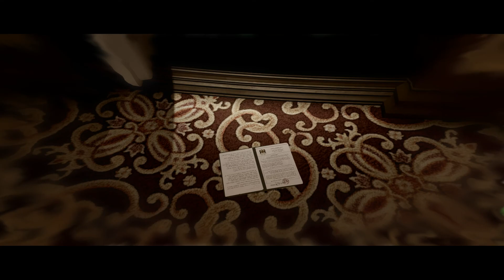Beyond: Two Souls Gameplay (PC) | 1080p60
A unique psychological action thriller delivered by A-list Hollywood performances by Ellen Page and Willem Dafoe, Beyond: Two Souls takes you on a thrilling journey across the globe as you play out the remarkable life of Jodie Holmes.

PC SPECS:

CPU: i7-6700 @ 3.4GHz (8mb) Cache
Motherboard: ASUS G11SERIES
Video Card: GeForce GTX 980 4GB
RAM: 16GB DDR3
Hard Drive: 2TB
SSD: 256GB
PSU: 500w